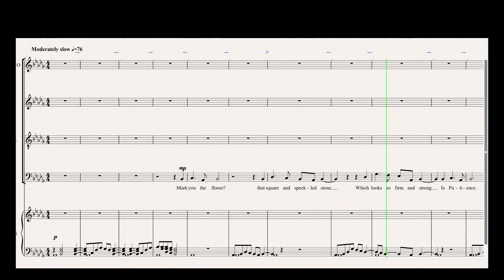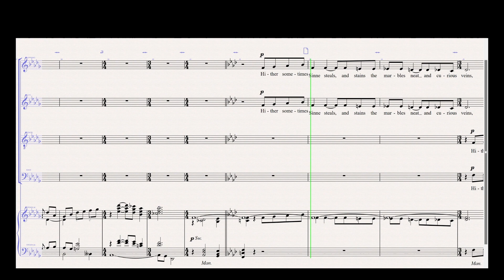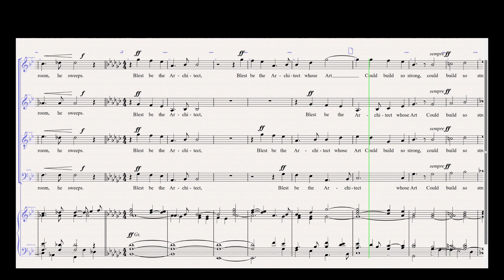The Church-Floore - anthem for SATB and organ by Matthew O'Sullivan (2005)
A setting of words by George Herbert, composed to celebrate the centenary of the Lady Chapel at the church of St. John the Divine, Richmond, Surrey, UK in 2005.